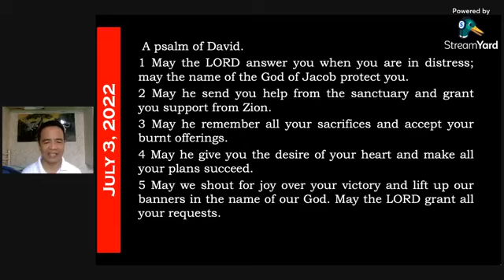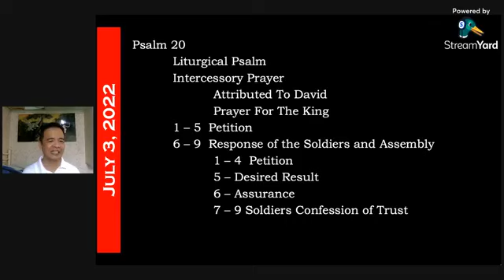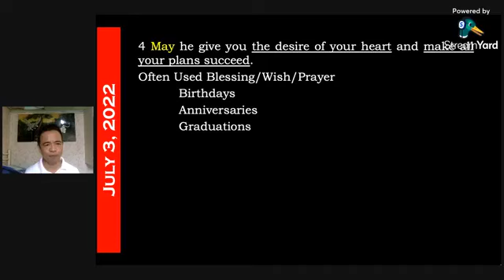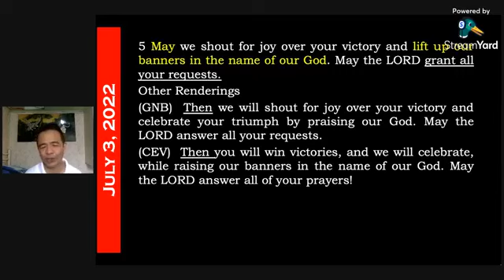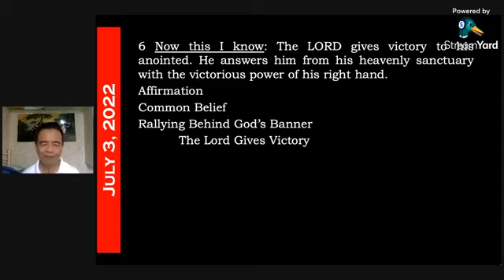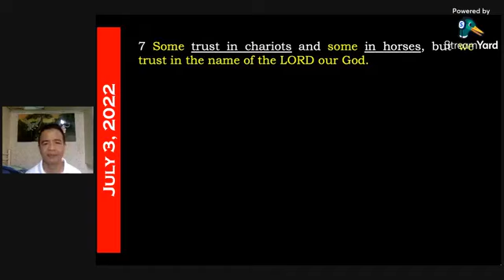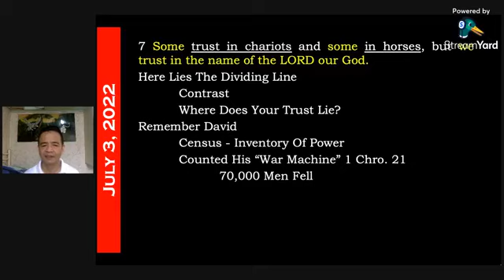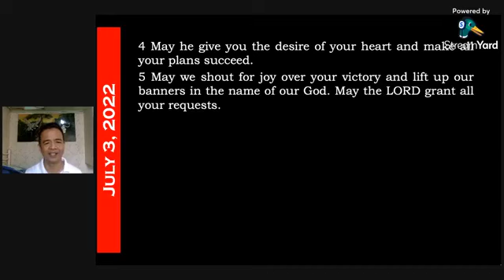Bro. Ronnie Cariaga - Psalm 20 Desires of the Heart July 3, 2022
Psalm 20
Desires of the Heart